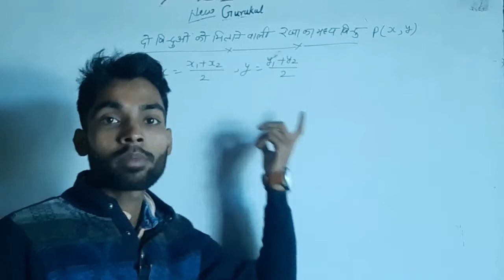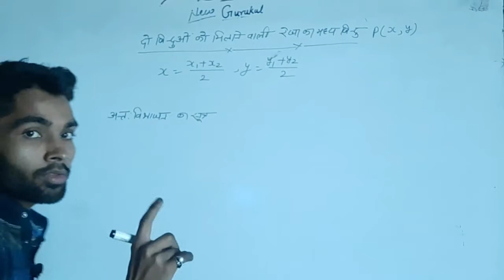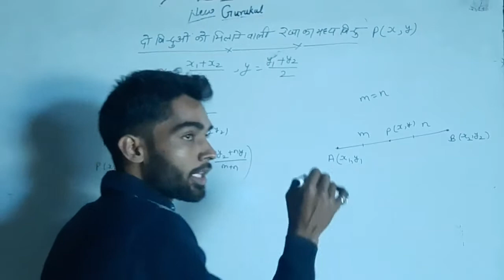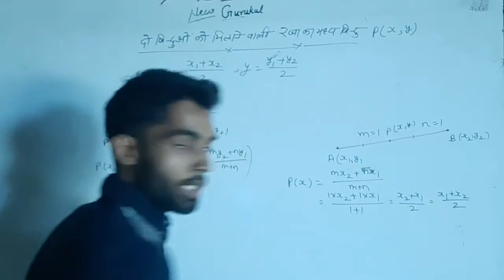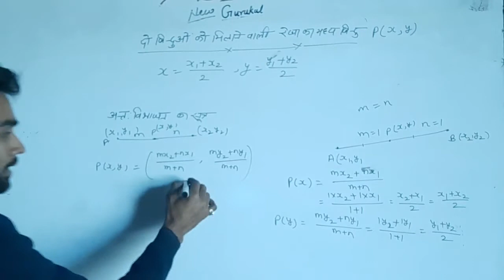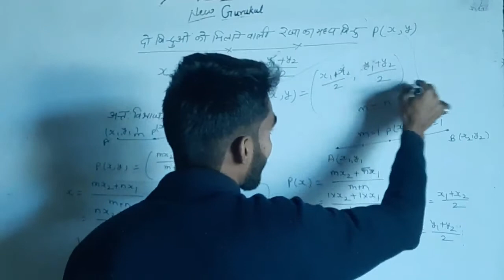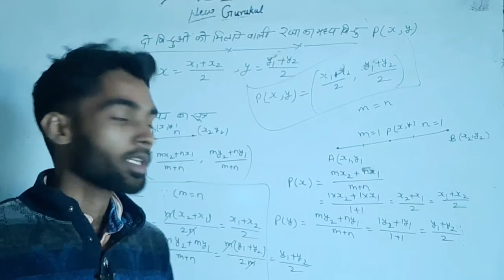दो बिंदुओं को मिलाने वाली रेखा का मध्य बिंदु का निर्देशांक |Quardinate Geometry|Class-10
Hello Friends
Welcome to NEW GURUKUL CENTER OF EXCELLENCE (NGCOE) Channel, your one-stop solution for Academic and Competitive Exams India’s Top Educators will be teaching you daily on this channel. We will cover the entire syllabus, strategy, updates, and notifications which will help you to crack the all one day and Academic exams

✿ SSC, Railway & Other One Day Exams:
9:05 AM - Hindi by Deep_Sir
10:05 AM - General Science by Deep_Sir
11:10 AM - Math by Deep_Sir

दोस्तों हमें फॉलो करना न भूले!

New Gurukul Center of Excellence
This is a educational group for all academic and Competitive Preparation for all students.
So please follw our channel.